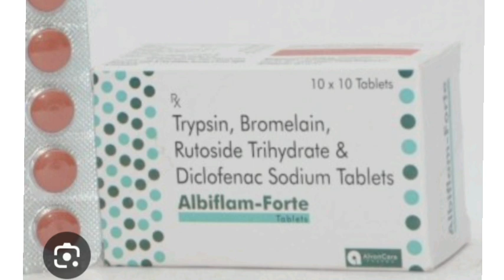Albiflam Forte TABLET